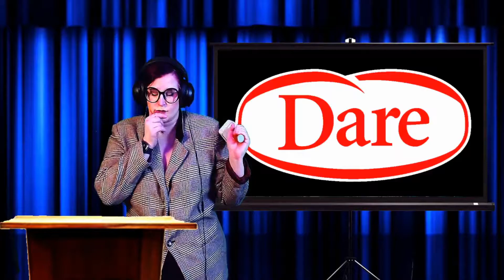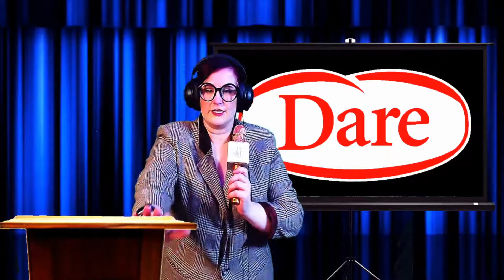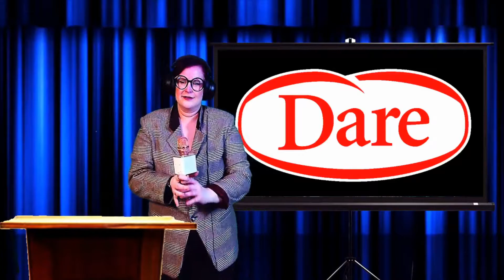Stamp Collecting Gets Too Real